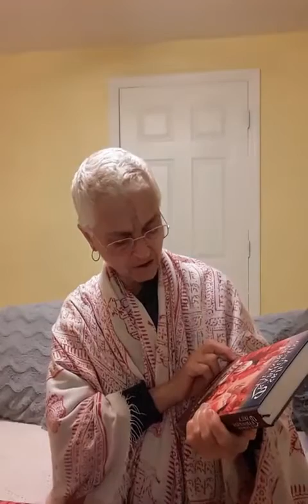Prabhupada Lilamrta In Vrindavan... Alone and poor.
Biography of His Divine Grace A.C. Bhaktivedanta Swami Prabhupada founder Acharya of the International Society for Krishna Consciousness. Written by Satsvarupa Das Goswami secretary and personal servant to His Divine Grace.